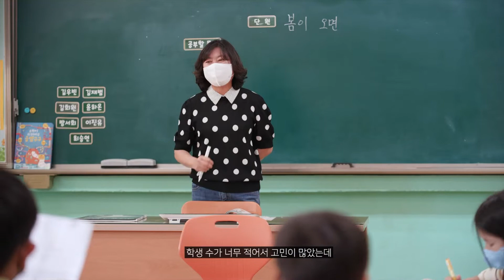작은학교로 전학 갔더니...🏫ㅣ작은학교살리기ㅣ귀농귀촌🌱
경남 작은학교 살리기 사업을 통해
남해로 이사온 가족들을 만나봤습니다

학원대신 바다에서 뛰어노는 아이들
남해 사람 다 됐다며 환하게 웃는 엄마
아이들이 많아져 수업할 맛 난다는 선생님

작은학교가 살아나니 온 마을에 생기가 넘친다네요!

경상남도, 경상남도교육청, 한국토지주택공사가 협업해
학교와 일자리, 주거, 커뮤니티 등
안정적인 정착을 지원하고 있답니다

작은학교 살리기 사업이 궁금하다면?